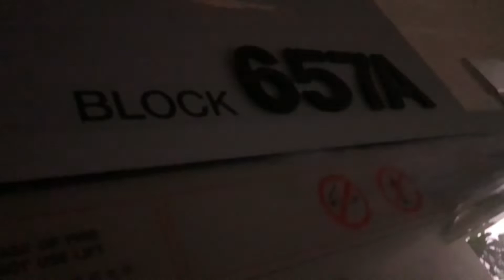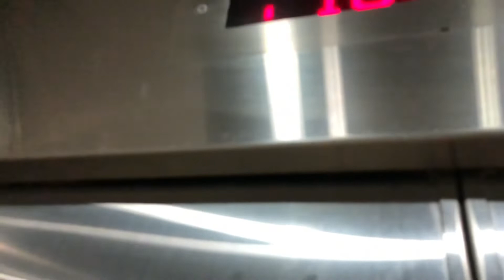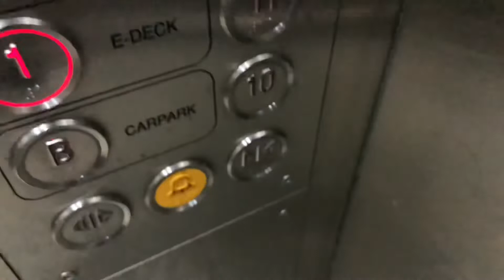EM Lifts at Blk 657A Punggol East (Waterway Sunrise 1)